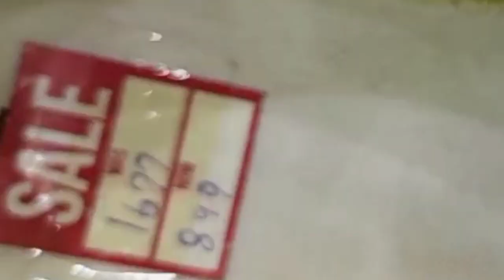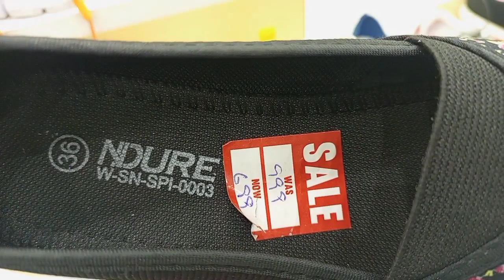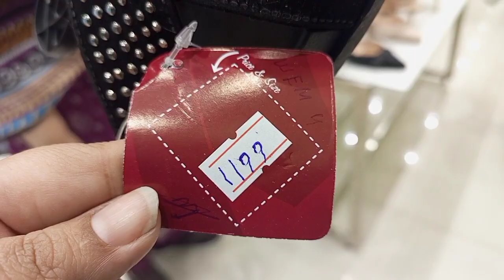Ndure clearance sale 50% off😳// started 839 on store 500 on website//ndure shoes sale 2022//Anum naz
ndure shoes 2022
ndure shoes commercial
ndure shoes ad
ndure shoes advertisement
ndure shoes eid ul adha 2022
borjan summer collection 2022
bata summer collection 2022
ndure plastic chappal
service shoes
wholesale shoes
brands sale 2022
pakistani shoes
wholesale shoes market
winter shoes sale
ndure 50% off sale
unze london shoes collection
slippers collection
babies shoes collection

official link of Ndure website